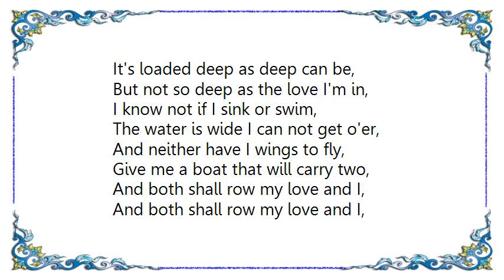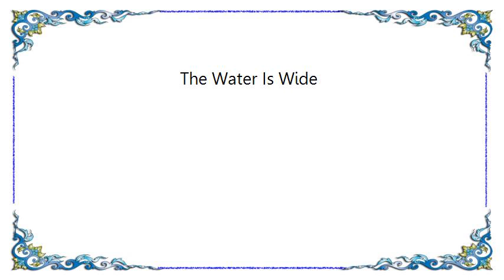Eva Cassidy - The Water Is Wide Lyrics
[Lyrics Eva Cassidy - The Water Is Wide]
The water is wide I can not get o'er,
And neither have I wings to fly,
Give me a boat that will carry two,

O love is handsom and love is fine,
And love's a jewel when it's first new,
But love grows old then waxes gold,
And fades away like morning dew,

There is a ship it's sailing the sea,
It's loaded deep as deep can be,
But not so deep as the love I'm in,
I know not if I sink or swim,

And both shall row my love and I,